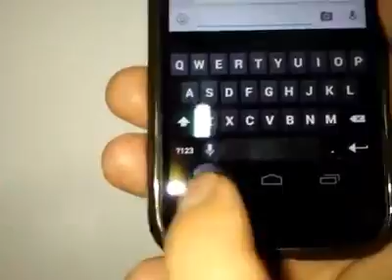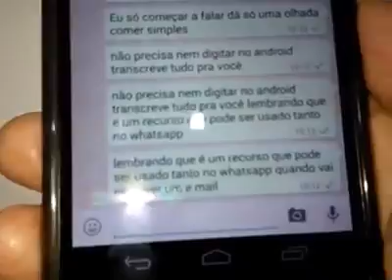Dica como usar a fala em vez de escrever no WhatsApp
Vídeo de csavane